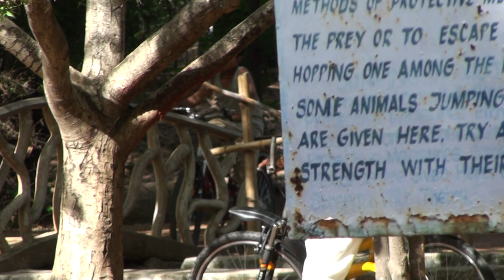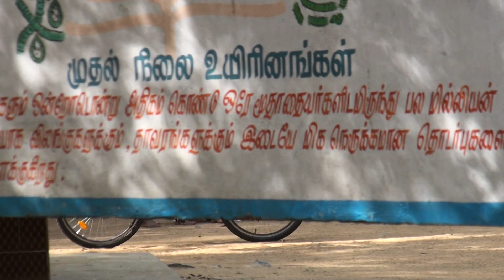Mahi cycling in Vandalur Zoo | exercise| wonderful experience | sarasarasara_sangamam | family 😀😀😀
It is a short video clip on our family trip to Vandalur Zoo. These cycles are available for rent on an hourly basis. After a long time, I was cycling. Cycling was taught to me by my younger brother and my younger cousin brother. Sweet memories.